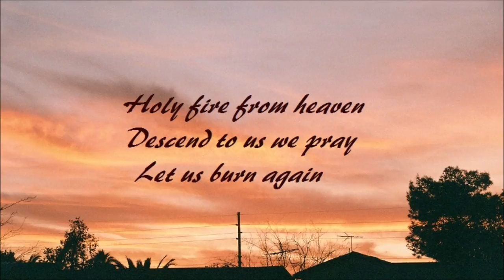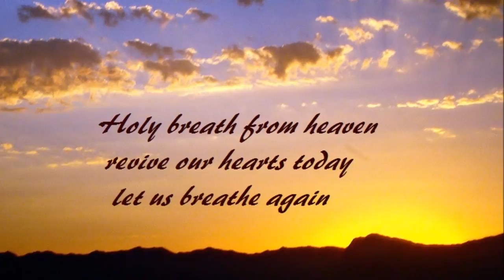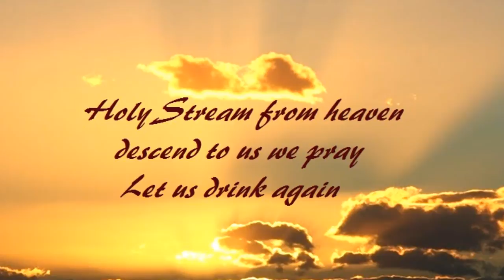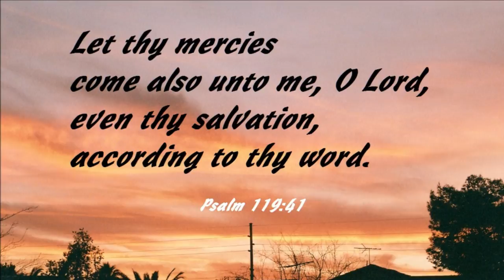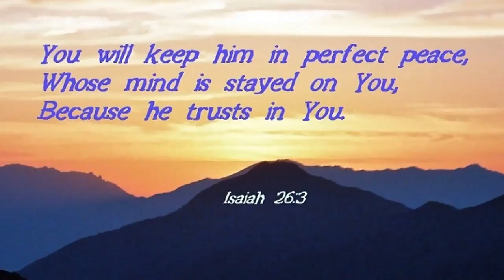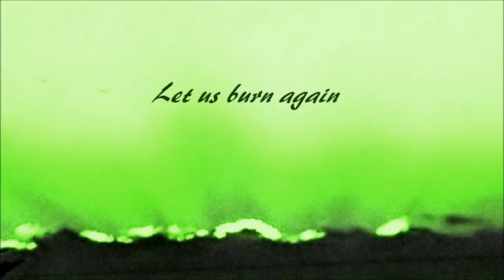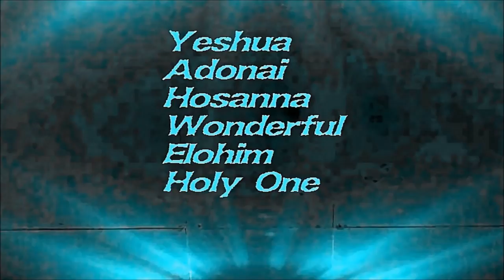464 Holy Fire (Steven Mitchinson & Brian Doerksen)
This is a vintage Vineyard song, from "Winds of Worship 12"... also on "Come Now Is The Time."